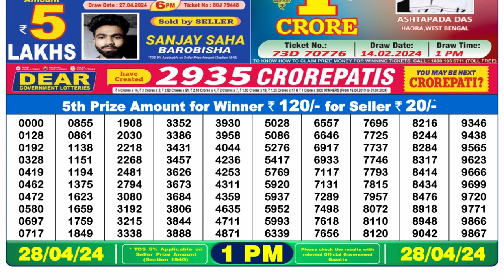Dear Lottery Sambad 1pm today 28.04.24 Nagaland State Lottery Result